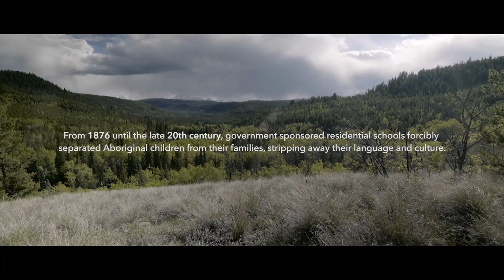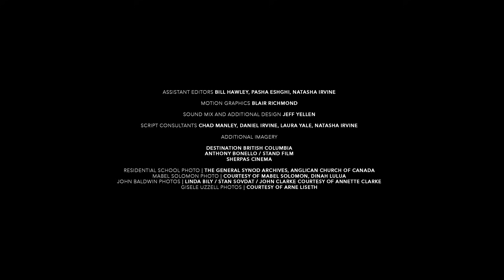Crossing Home: A Skier’s Journey | Series Finale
For travellers, life on the road ultimately winds to an end, and the compass points towards home. In the series finale, after excursions through ski cultures across the globe, Chad Sayers and Forrest Coots go back to the beginning - British Columbia. Embarking on a 3 week expedition, they boat, bushwack, ski, and packraft the spine of the Coast mountains. From interior plateau, steep chutes and over the Homathko Icefield, to the lush, carpeted coastal inlets of the Pacific coast. What is the meaning of home? A cast of characters help them understand what that term truly means.

Presented by Arc'teryx in association with Gore-Tex and Destination British Columbia

Director / Producer / Cinematographer / Editor: Jordan Manley
Featuring: Chad Sayers & Forrest Coots
Associate Producer: Laura Yale
Story Editors: Daniel Irvine, Chad Manley
Additional Sound Design and Mix: Jeff Yellen
Motion Graphics: Blair Richmond

It is important to acknowledge that this film was made with the blessing of and in cooperation with the Xeni Gwet'in First Nation’s Government, who granted us permission to transit through their territory and share their stories. We are grateful for their support.

For more information about visiting Xeni Gwet'in and Tsilhqot'in territory, please visit xeni.ca